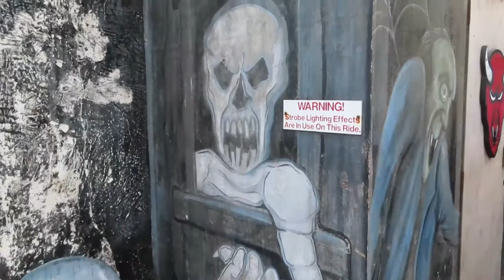Ghost Train - On Ride | Flamingo Park Hastings 2022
Onride POV of Ghost Train at Flamingo Park Hastings

Owner: Michael Lee
Type of Ride: Supercar Ghost Train
Year: 1962